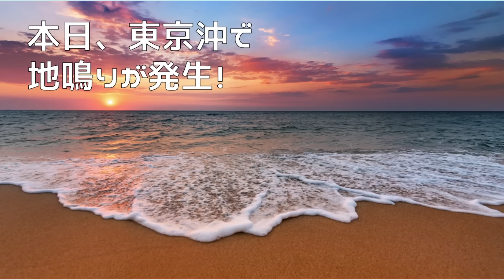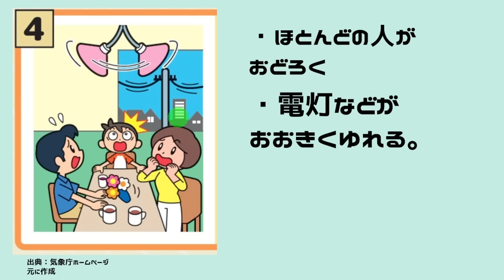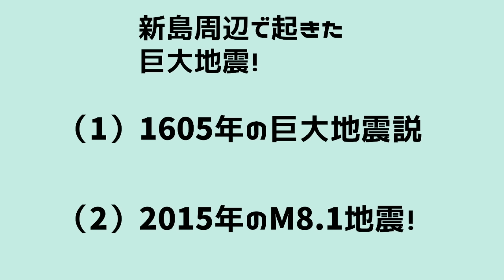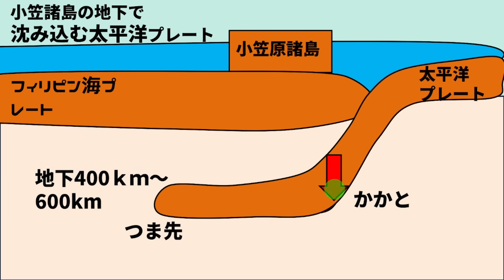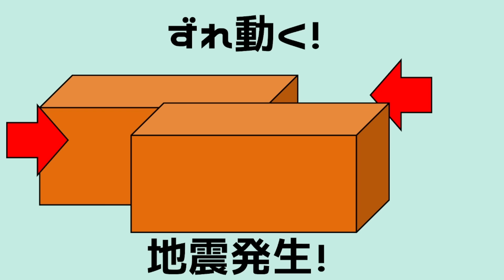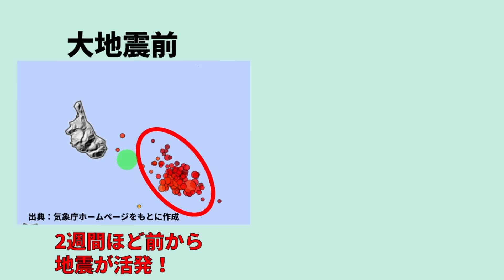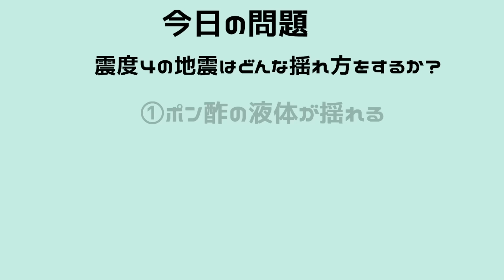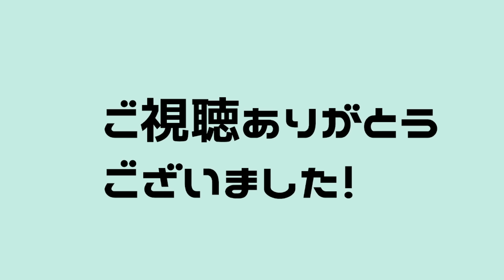【要注意！】本日、東京沖で４連発の地鳴りが発生！震度７巨大地震の前兆か？わかりやすく解説します！